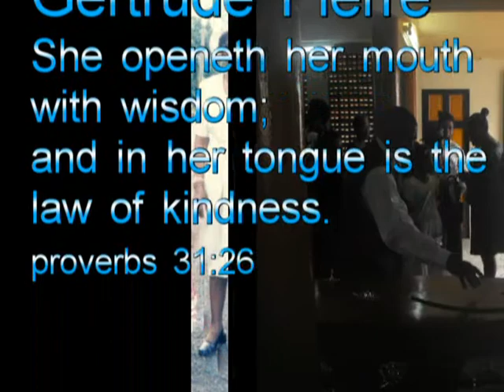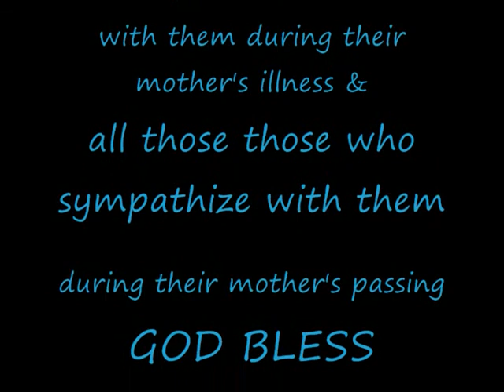In memory of our loving mom GERTRUDE PIERRE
Words cannot express our love and care,
There is no one who could compair,
What a wonderful mom we shared.

- To our FAMILY and FRIENDS -

Because you cared, you came to share,
Beautiful flowers and words of prayer...
Because you cared enought to do,
Words of comfort on cards came too.
Because you cared we're grateful indeed,
You've been a comfort and a friend in need,
Because you cared, we're able to bear,
The grief and sorrow---There is no despair.
Because you cared, we are praying too,
That GOD will abundantly bless each of you.
Whatever you did to console our hearts,
We thank you so much, whatever the part.

THE PIERRE  FAMILY